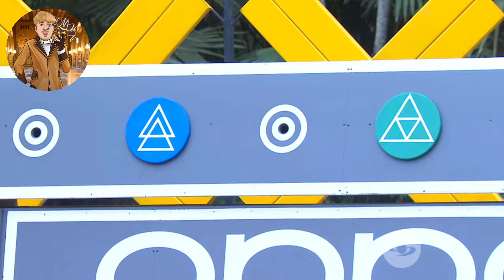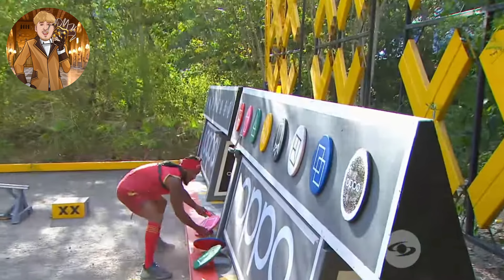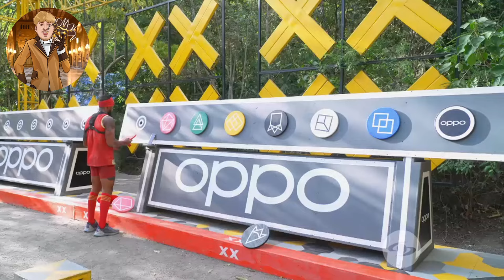Desafío 2024 Capítulo 108 - Desafío XX